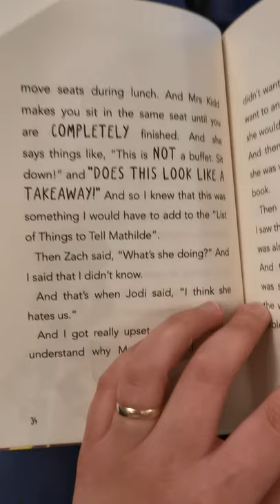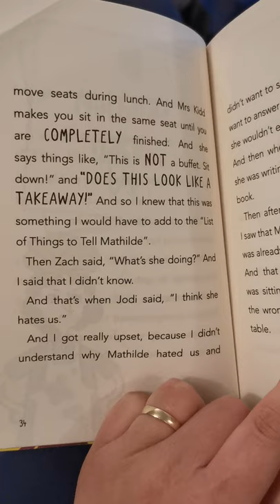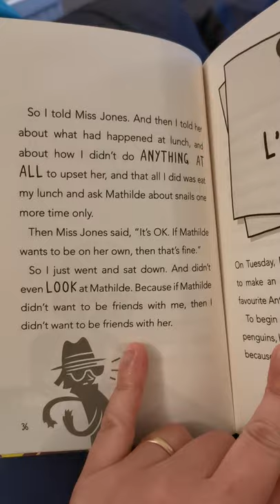The Spy Who Loved School Dinners Chapter 4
In chapter 4, Izzy is upset by Matilde's actions at lunchtime...